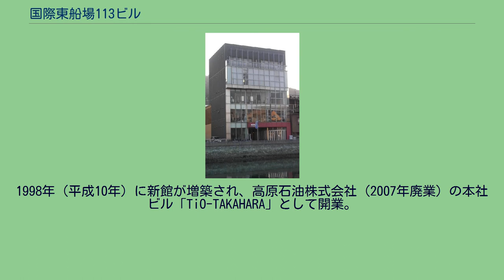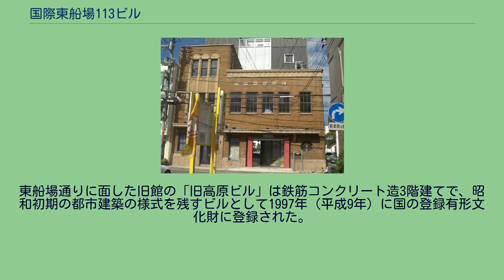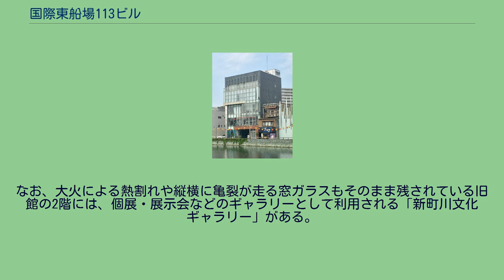国際東船場113ビル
旧館の旧高原ビル（2007年3月） 国際東船場113ビル（こくさいひがしせんば113ビル）は、徳島県徳島市東船場町一丁目に位置する商業ビル。
旧称はTiO-TAKAHARA。
光の八十八ヶ所めぐりに選定。
1932年（昭和7年）に建造された旧館「旧高原ビル」と1998年（平成10年）に増築された新館（本館）で構成される新旧ふたつの顔を持つ複合ビルである。
1998年（平成10年）に新館が増築され、高原石油株式会社（2007年廃業）の本社ビル「TiO-TAKAHARA」として開業。
変わって2008年（平成20年）5月に株式会社国際（徳島市の総合建設業者、社長：山田隆生）の所有となり、「国際東船場113ビル」としてリニューアルされた。
新町川に架かった新町橋たもとのしんまちボードウォークと、それに並行する東船場通りに面した位置にある。
1階の通路は通り抜けができ、新館（ボードウォーク）側と旧館（東船場通り）側を接続している。
ボードウォーク側に建設された鉄骨造5階建ての新館はカフェやデジタルコンテンツ制作会社等の店舗が入居しており、2009年（平成21年）4月にはufotableの徳島スタジオが開設された。
東船場通りに面した旧館の「旧高原ビル」は鉄筋コンクリート造3階建てで、昭和初期の都市建築の様式を残すビルとして1997年（平成9年）に国の登録有形文化財に登録された。
1945年（昭和20年）7月の徳島空襲で、市内一円焦土と化したが、この建物は当時では珍しかったドイツ製亀甲網入の窓ガラスのおかげで戦火を免れた。
なお、大火による熱割れや縦横に亀裂が走る窓ガラスもそのまま残されている旧館の2階には、個展・展示会などのギャラリーとして利用される「新町川文化ギャラリー」がある。
2017年1月時点の入居テナント。
1932年（昭和7年）に建造された鉄筋コンクリート3階建ての「旧高原ビル」は現在、国際東船場113ビルの旧館となっているが、歴史あるこのビルの2階の一室を個展・展示会などのギャラリーに利用している。
展示スペースとして公開し、人々に活用されるテナントビルとして使用しながらも保存していくということで、歴史研究家からも保存に期待が寄せられている。